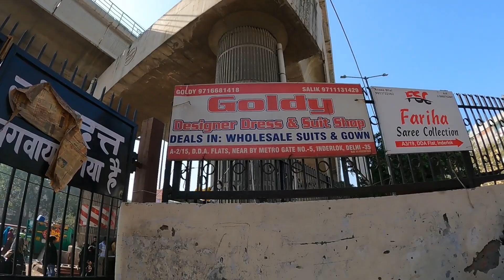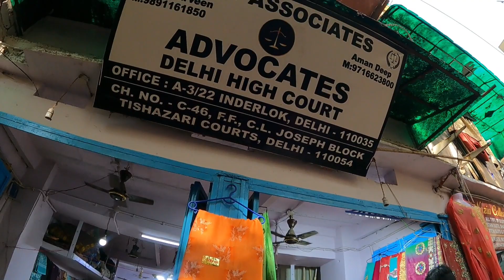Inderlok Market Patri Bazar❤️दिल्ली का सबसे सस्ता बाजार | Inderlok Market Delhi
Address - Inderlok Market Delhi

Timing🕛👇
Morning 8am To 5pm
Open
Every Thursday  Only

Nearest Metro Station🚝👇
Inderlok Marrket Metro Station
Nearest Bus Stand🚍👇
Inderlok Marrket Metro Bus  Depot

Hello My YouTube Family  Today We are Going To  Delhi Famous Market  Exploring to THURSADY BAZAR INDERLOK MARKET   DELHI It's Very Famous For  (  t shirt/ SHIRTS/GOWNS/ T-SHIRTS/ SAREE WINTER LOW PRICE INNER  ) Summer Are Coming Its a Very Specials SUMMER Dhamaka Collection So  Please Watch This Video & If You Like This Please Subscribe Share  & Comment
हेलो माय यूट्यूब फैमिली आज हम दिल्ली के प्रसिद्ध बाजार में जा रहे हैं  वीरवार बाजार इंद्रलोक मार्किट दिल्ली का यह बाजार  (साड़ी/ गाउन / शर्ट / हुडी / विंटर सेल धमाका कलैक्शन) के लिए बहुत प्रसिद्ध है, गर्मी आ रही है इसका एक बहुत ही खास गर्मियों का कपड़ों का  धमाका कलैक्शन है तो कृपया इसे देखें वीडियो और अगर आपको यह पसंद है तो कृपया सब्सक्राइब करें शेयर और कमें

Important Key
Inderlok Market Patri Bazar
10₹ 20₹ 50₹ Sale
वीरवार इंद्रलोक मार्किट
Inderlok Market Latest Collection Video
इंद्रलोक बाजार पटरी मार्किट
Inderlok Bazar Patri Market
Thursday Patri Bazar Inderlok Market Delhi
delhi market
drishti rawat vlogger
Inderlok Market Delh
Inderlok Market Thursday Patri Bazar Latest Collection Video 2022

1976. All Products Shown By Shopkeeper Are Totally On